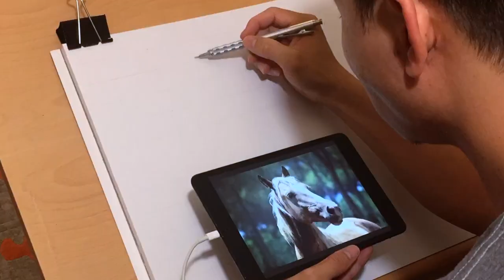Palomino in the Sun - Drawing a Horse with colored pencils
Title: Palomino in the Sun
By: Jason Pham

Colored Pencil on 14x17 Bristol paper